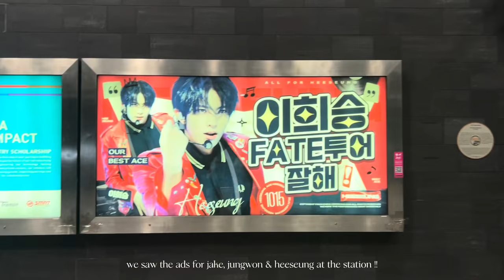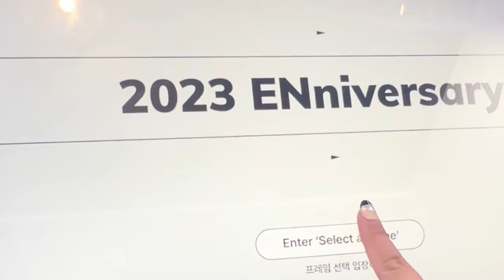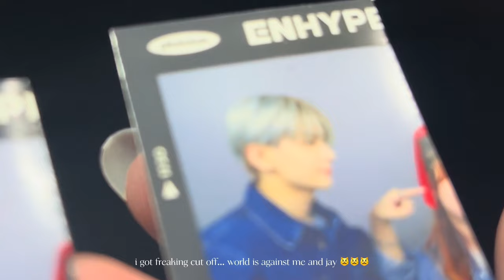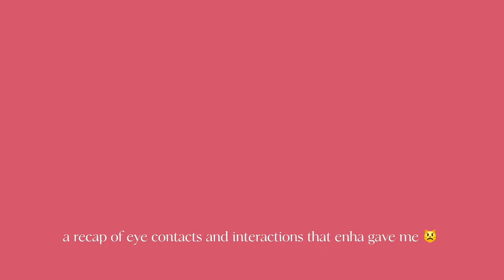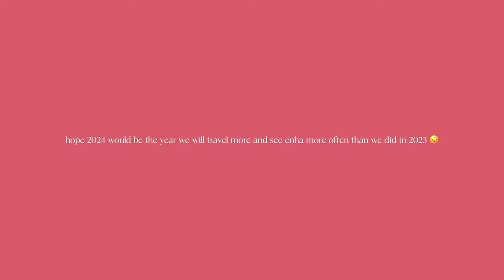[엔진로그 || ENGENE-Log 💌 ] ENHYPEN FATE WORLD TOUR IN SINGAPORE 🇸🇬 | Concert Vlog 𐙚˙✧˖°📷 ༘ ⋆｡ ˚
4 days 3 nights trip to Singapore with my ENGENE moots !!

Went all out for 2 days of ENHYPEN’s World Tour Fate in Singapore this time 😋
Another reunion with ENHYPEN after last seeing them in Seoul last July for the beginning of FATE World Tour !
Special thank you to everyone who have participate official and unofficial throughout this journey! love ya lots 💚

Vlog was made just for fun! Hope u enjoy 🌟
XOXO, fai

Equipment
– ip13 pro
– capcut